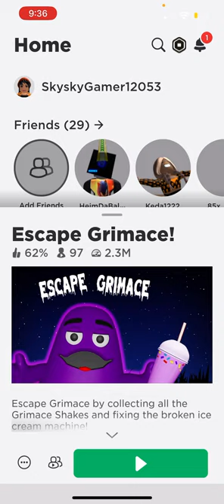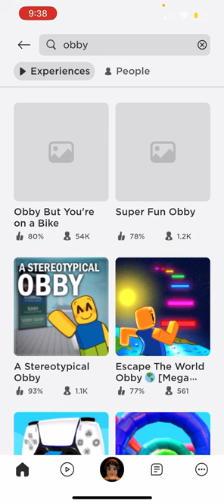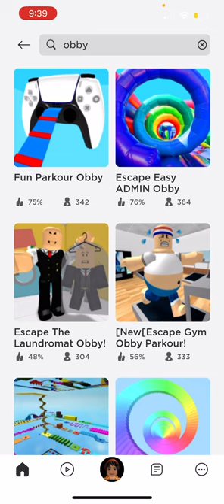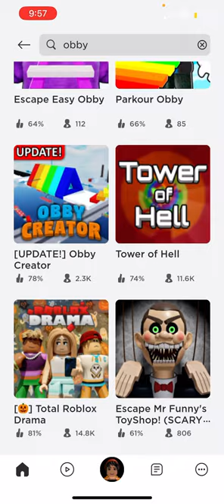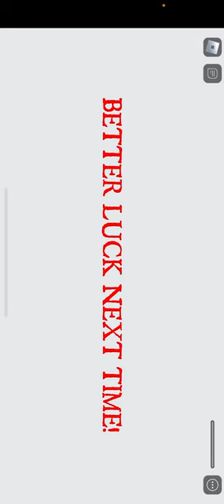What is starting Turks gaming let’s go we’re playing multiplayer games saving them gave heebie-jeebi